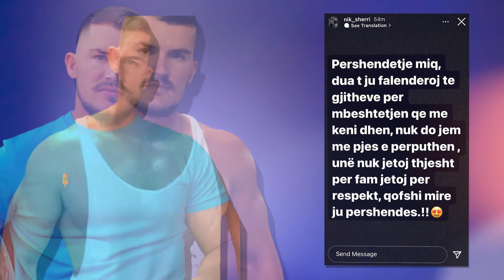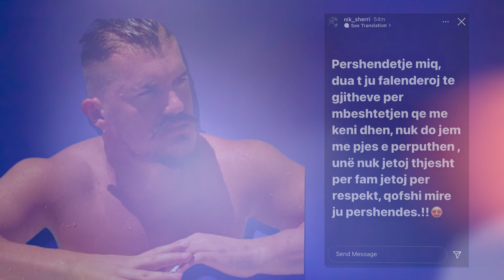Nik Sherri largohet perfundimisht nga Programi?! Ja arsyeja qe ai largohet...